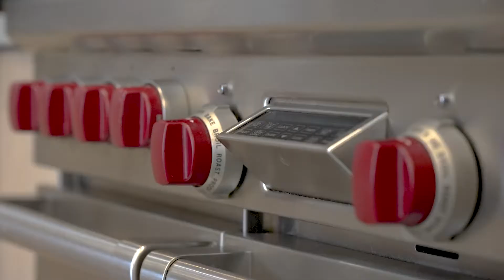146 Madison Avenue Toronto UNBRANDED